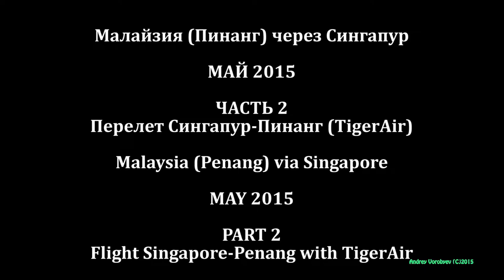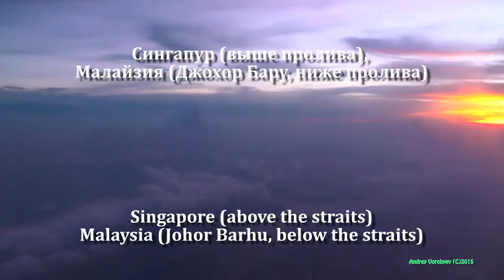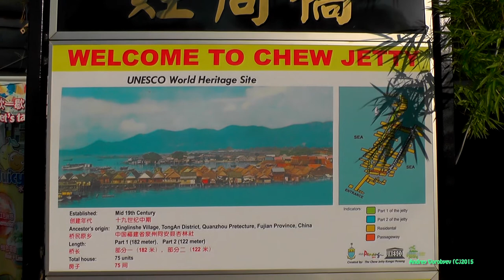Malaysia Penang, May 2015, Part 02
Малайзия/Пинанг, Май 2015, Часть 2 - перелет Сингапур-Пинанг, пляж Телук Баханг (Пинанг), деревня-на-воде Chew Jetty